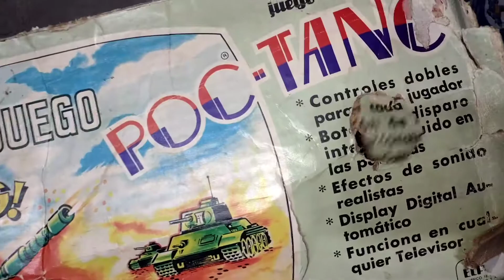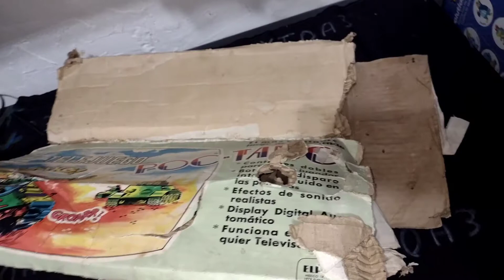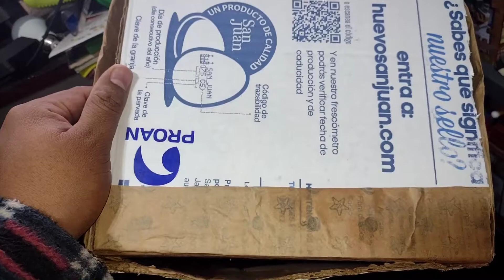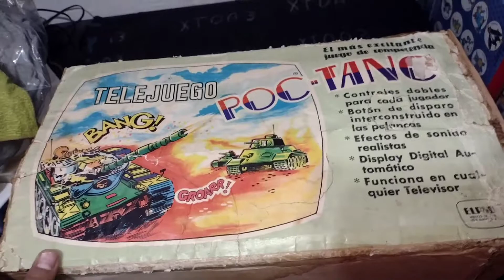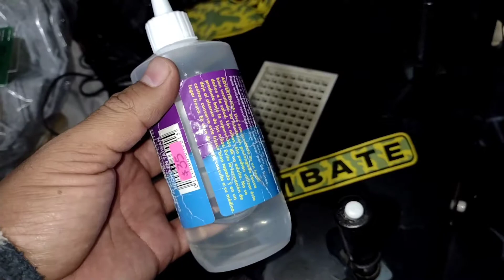Restaurando una consola muy antigua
Hoy nos dimos a la tarea de hacer una pequeña restauración a una consola mexicana de la cual no hay información en la red.